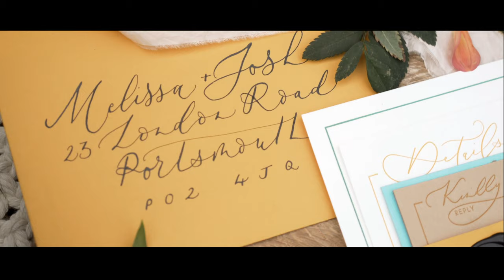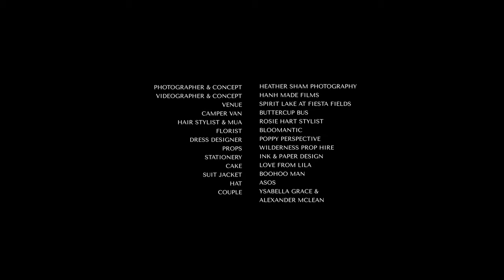Free Spirited Camper Van Elopement, Spirit Lake Surrey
This is a very special shoot as it was organised and planned by myself and friend Heather Sham!  We wanted our shoot to reflect us - something wild and free, inspired by nature and also to promote diversity in the wedding industry.

As our shoot was centred around a camper van, we knew Nathalie from Buttercup Bus would be perfect and she was more than happy to feature one of her cream vintage VW campers!

For florals we had the lovely Zuzanna from Bloomantic, who’s work I’ve featured before from the Dream Capture’s workshop.  We were keen to have lots of colour and Zuzanna created a beautiful bouquet with pops of blue and orange, florals on the camper, dried flowers on the bride's hat as well as a truly stunning arrangement on the wooden hex arch. Tracey and Andy supplied the arch and rustic props from Wilderness prop hire. The arch was the perfect backdrop against our stunning and remote location at Spirit Lake in Surrey.

We were also thrilled to have Grania from Ink & Paper London on board, she blew us away with her bold stationery suite for our couple’s elopement announcement. Lara from Love From Lila created a beautiful sustainable and eco friendly cake, which was the perfect mix of rustic and modern with dried flowers and berries.

We were thrilled to have vintage lace dresses supplied by the lovely Phiney from Poppy Perspective. Ysabella wore 2 lace dresses, which showed off our boho bride perfectly, with the tassels, fringing and lace details. To finish off the look, Ysabella wore a tan fedora hat for a carefree rustic vibe. For our groom, we wanted a young, fun and modern vibe and Alex looked great in a burnt orange suit jacket and slim black trousers.

It was lovely to have Rosie on board, she created a stunning makeup look with warm coral tones  and a beautiful braid.

Our beautiful couple Ysabella Grace and Alexander, who got married last year brought so much warmth, love, fun and intimacy to our shoot. We wanted our couple to exude a care free and wildly in love vibe and they did and so much more! From dancing in the rain to playing the ukulele, they were a true inspiration.

Heather and I were so happy with this free spirited camper van elopement and all the hard work everyone created, it honestly was a dream come true! Thank you so much to all our talented  suppliers and for bringing our vision to life.

Photographer and concept - Heather Sham
Videographer and concept  - Hanh Made Films
Venue Spirit Lake at Fiesta Fields
Camper van - Buttercup Bus
HMUA - Rosie Hart stylist
Florist - Bloomantic
Dress - Poppy Perspective
Props - Wilderness prop hire
Stationery - Ink and Paper
Cake - Love from Lila
Suit jacket - Boohoo Man
Hat - Asos
Couple - Ysabella Grace and Alexander McClean

Song - 'Believe' Joshua Nichols, music licensed through Soundstripe.